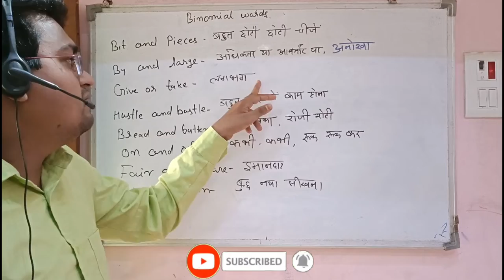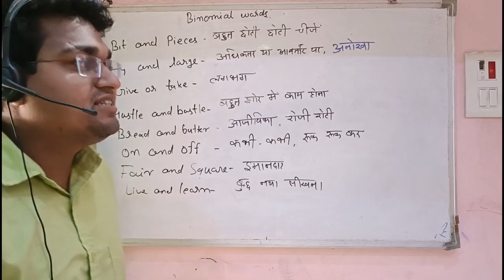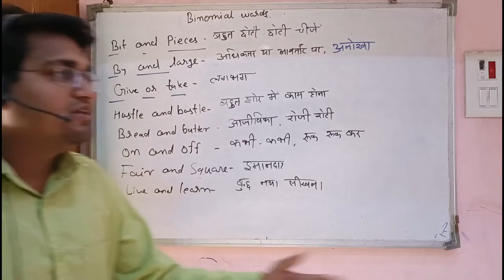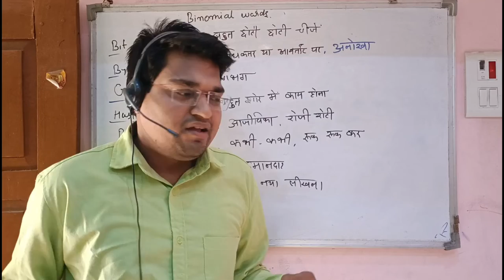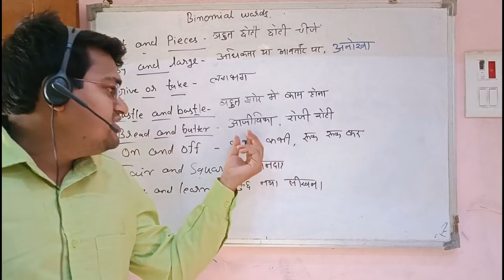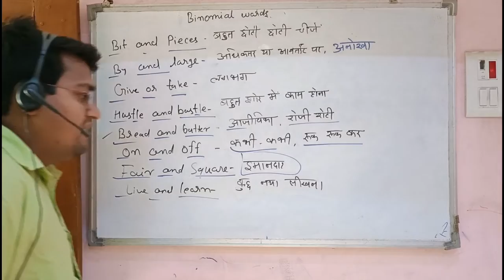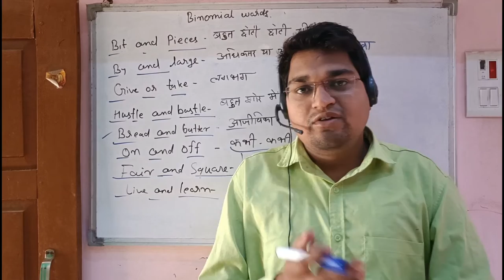Binomial words pair for English Speaking | Use Binomial Words Pair